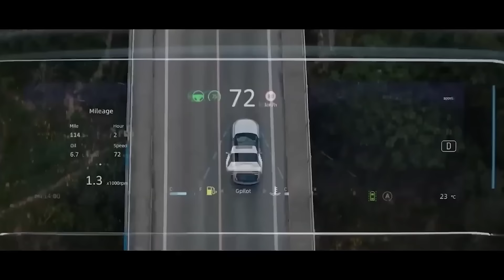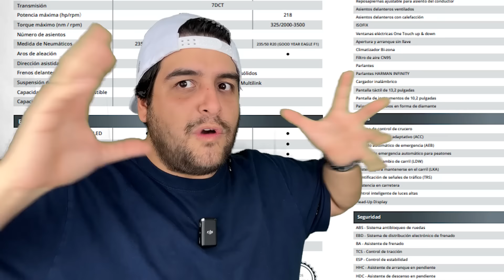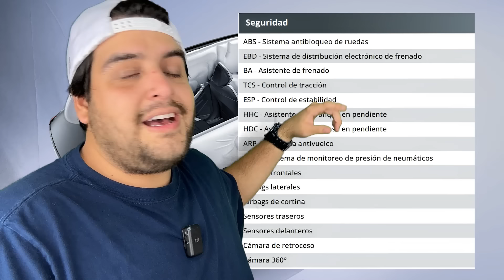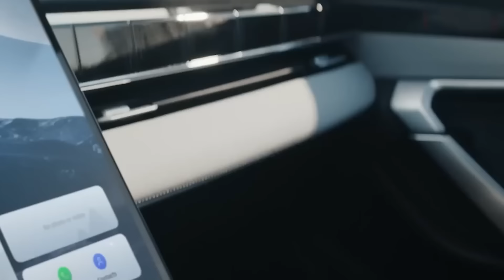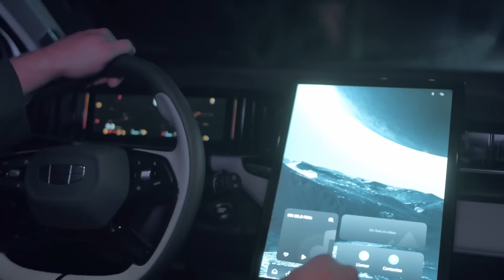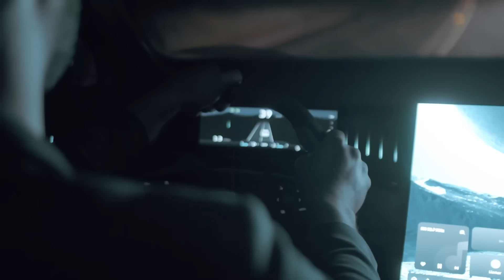ESTA SUV CHINA ME HA SORPRENDIDO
BUSCANDO INFORMACIÓN DE LA TOYOTA RAV4 ME TOPE CON UNA PUBLICIDAD DE LA GEELY COOLRAY, NO ESTÁ MAL PERO AL INVESTIGAR UN POCO MÁS ME TOPÉ CON LA NUEVA GEELY STARRAY. DIABLOS, SI LO QUE QUIERES ES UNA RAV4, HONDA CRV, UNA NISSAN XTRAIL , MITSUBISHI OUTLANDER, TOYOTA COROLLA CROSS, VOLKSWAGEN TIGUAN, FORD ESCAPE, HYUNDAI TUCSON, KIA SPORTAGE, JEEP COMPASS, MAZDA CX5, SUBARU FORESTER O CUALQUIER OTRO SUV EN EL MERCADO Y EL PRECIO ES UN OBSTACULO... PUES DEBERÍAS VER ESTE VIDEO, PÓDRÍA (QUIEN SABE) SER UNA ALTERNATIVA ECONÓMICA.